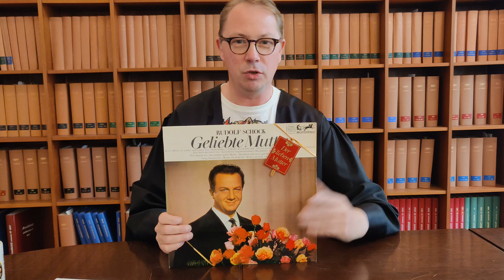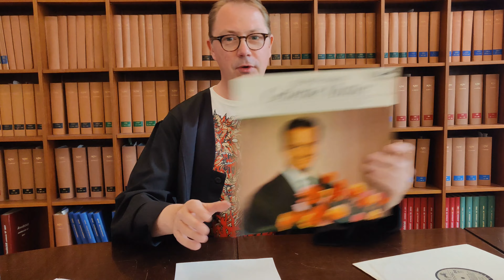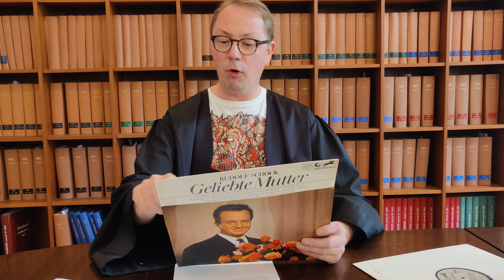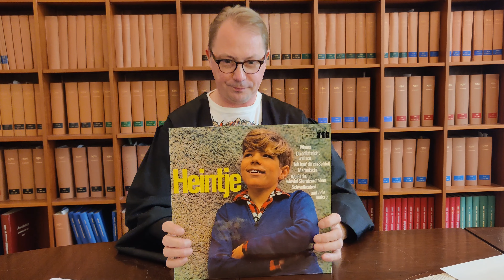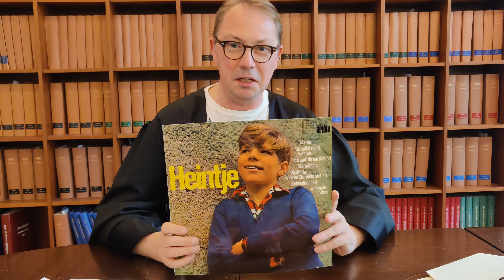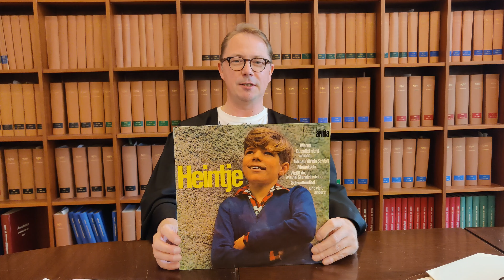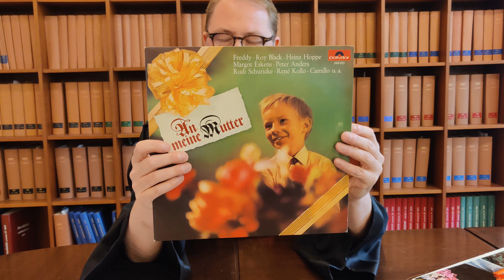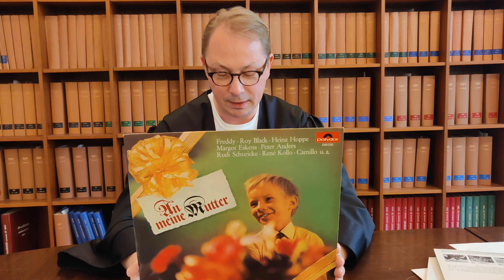Muttertag Vinyl Schallplatten Review - Rodolf Schock, Heintje, Peter Alexander und andere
Schlager aus den 60ern aus Oma's Plattensammlung